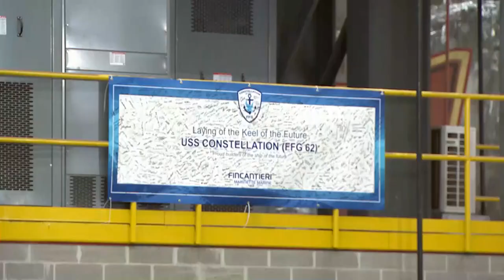Constellation FFG62 Keel Authentication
Suggested Reading:
Our Enemies Will Vanish: The Russian Invasion and Ukraine's War of Independence
By: Yaroslav Trofimov (Author)

State Department & Secretary of State Blinken Play Lists!